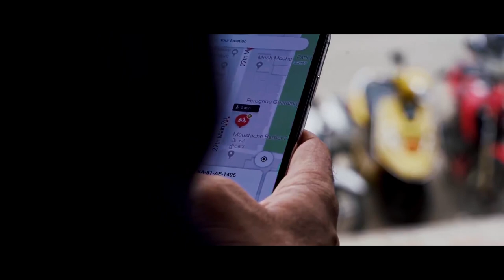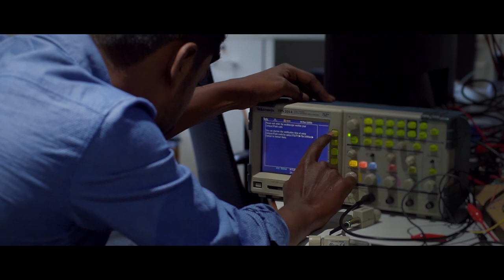Accel SmartConnect - Bounce